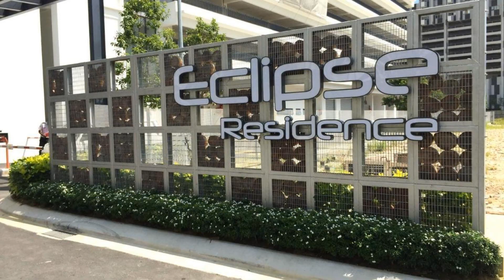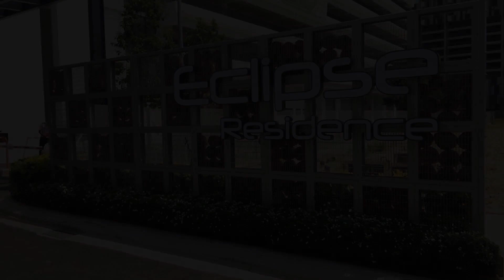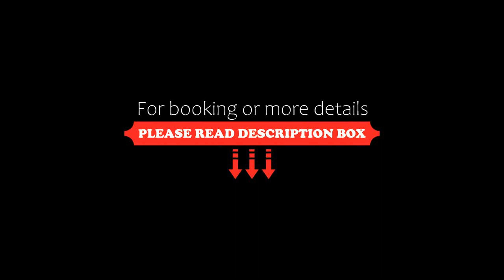Cyberjaya Eclipse 5 Plus 2 PAX Blissful Suite, Cyberjaya, Malaysia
About Property:
Situated just 16 km from IOI City Mall, Cyberjaya Eclipse 5 Plus 2 PAX Blissful Suite provides accommodation in Cyberjaya with access to an outdoor swimming pool, a garden, as well as dry cleaning services. This apartment features free private parking, a 24-hour front desk and free WiFi.

The air-conditioned apartment consists of 2 bedrooms, a living room, a fully equipped kitchen with a fridge and a...
Property Type: Hotel
Address: Persiaran Multimedia, Cyber 11, 63000 Cyberjaya, Selangor Menara Eclipse, 63000 Cyberjaya, Malaysia
Searching For
1. Cyberjaya Eclipse 5 Plus 2 PAX Blissful Suite - Cyberjaya - Malaysia
2. Cyberjaya Eclipse 5 Plus 2 PAX Blissful Suite - Cyberjaya - Malaysia Address
3. Cyberjaya Eclipse 5 Plus 2 PAX Blissful Suite - Cyberjaya - Malaysia Rooms
4. Cyberjaya Eclipse 5 Plus 2 PAX Blissful Suite - Cyberjaya - Malaysia Amenities
5. Cyberjaya Eclipse 5 Plus 2 PAX Blissful Suite - Cyberjaya - Malaysia Offers and Deals
Audio Credit:
Track Title: Reasons To Hope
Artist: Reed Mathis